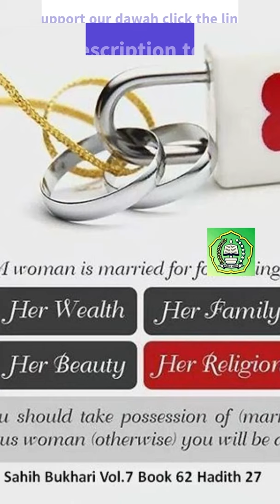If A Man Or Woman Has These 2 Qualities, Never Let Him Or Her Go | Mufti Menk